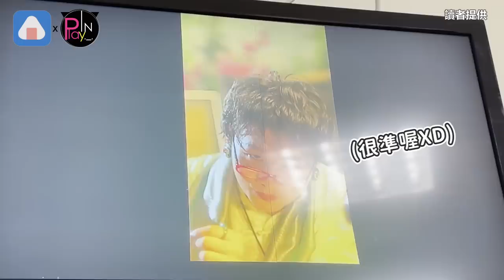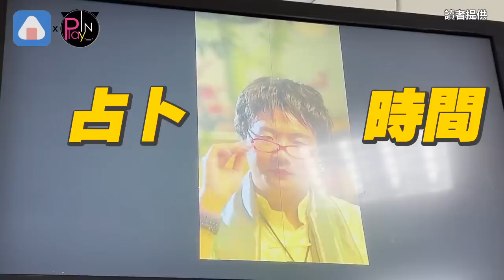「九天玄女」降落虧爆羅志祥 現身後台親揭內幕